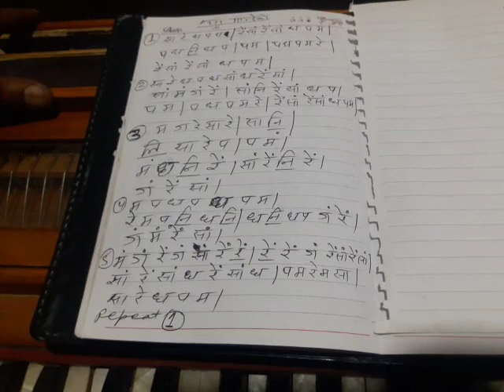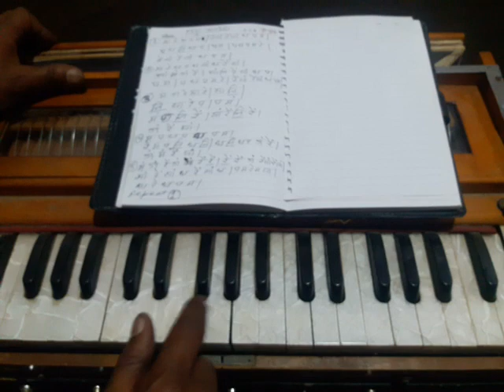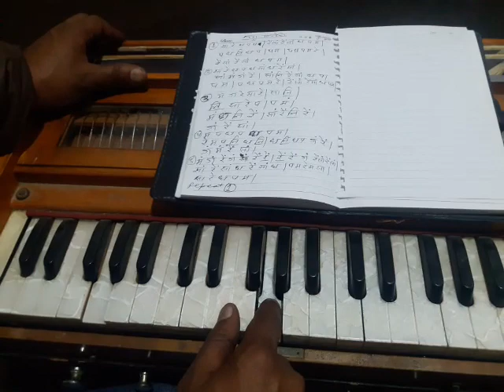How To Play Harmonium - एउटा मान्छेको मायाले कति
For COMPOSE AND MUSIC ARRANGE ANY SONG
For Private Class and
Online Class